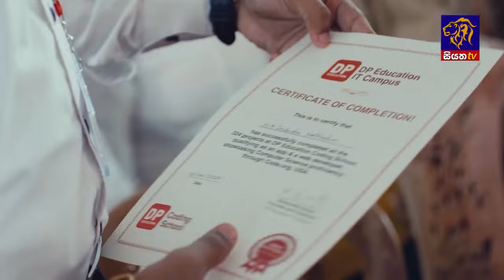රනිල්ට අමතක වුන දේ ගැන හරිනි මතක් කරයි | Siyatha News